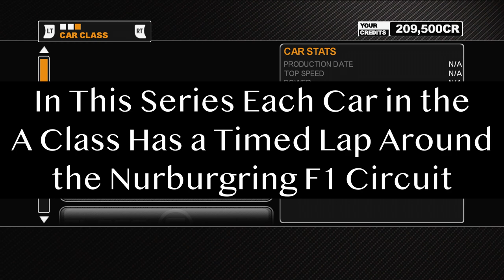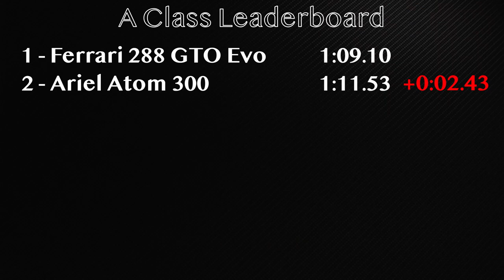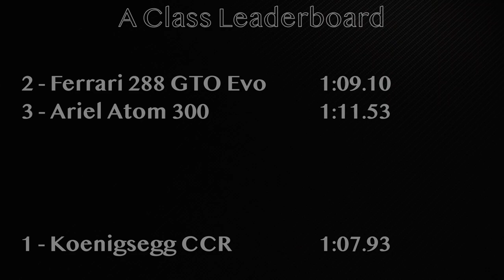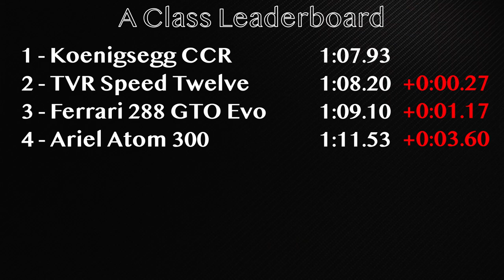Project Gotham Racing 3 Fastest Cars! - A Class - Ep.1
The fastest cars in Project Gotham Racing 3 (PGR3) in the A Class. Each car in the A Class has a decent timed lap around the Nurburgring F1 test track. Results are compared on a leaderboard. The following cars are in this episode:
- Ferrari 288 GTO evoluzione
- Ariel Atom 300 Supercharged
- Koenigsegg CCR
- TVR Cerbera Speed 12

Next Episode:
- Mercedes CLK-GTR Super Sport
- Aston Martin DBR9
- Lotus Elise GT1
- McLaren F1 LM